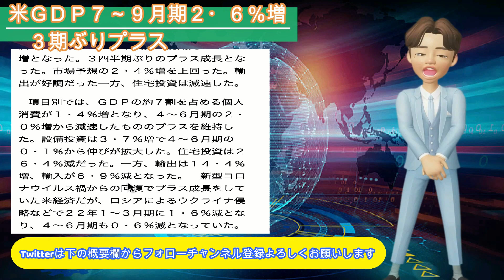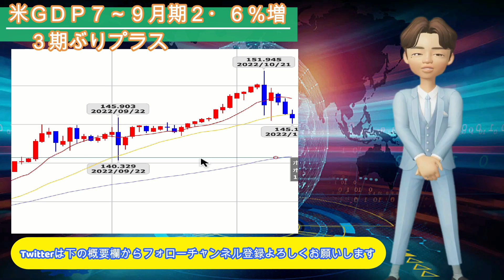アメリカGDP7-9月期2.6%増三期ぶりプラス【円高止まらず•140円割れるか！？】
米商務省が２７日発表した２０２２年７～９月期の実質国内総生産（ＧＤＰ、季節調整済み）速報値は、年率換算で前期比２・６％増となった。３四半期ぶりのプラス成長となった。市場予想の２・４％増を上回った。輸出が好調だった一方、住宅投資は減速した。